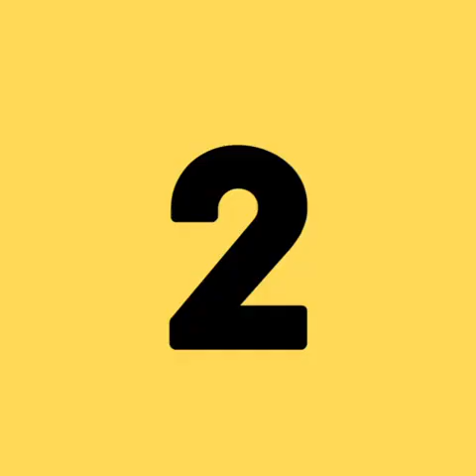6 pubs assurances